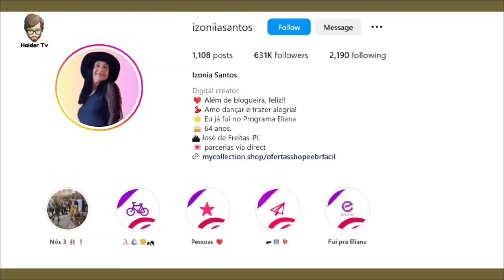Stupid People Who Turned Into Females | Haider Tv